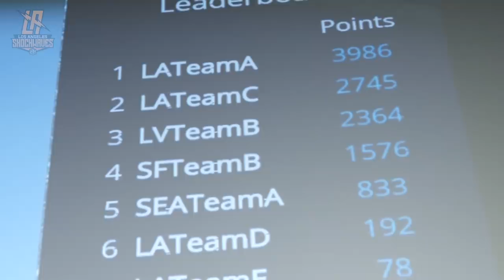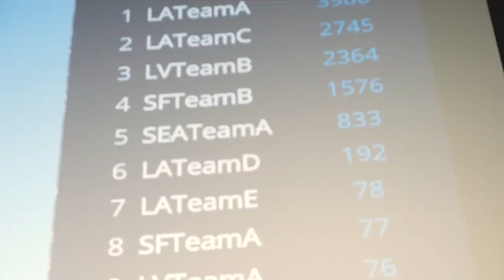Super League Gaming BTS: Get In The Game! Ep. 1 | Minecraft City Champs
It’s practice week with the start of divisional gameplay just days away as the teams meet each other for the first time. Our four main heroes: Dermot, Ella, Scottie, and Leo share what’s it like to be part of this national competition with some of the best Minecraft players from across the country. During practice week, it’s anything goes as the competitors meet their new teams and get a feel for how fierce the Minecraft City Champs tournament will be.

ABOUT MINECRAFT CITY CHAMPS:
Nick presents Minecraft City Champs - a nationwide gaming competition hosted by Ryguyrocky, pitting the best Minecraft players in the country against one another all the way through the Championship!